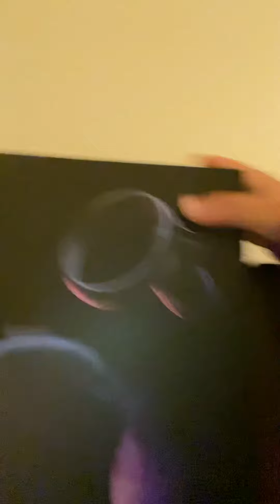About me part 4